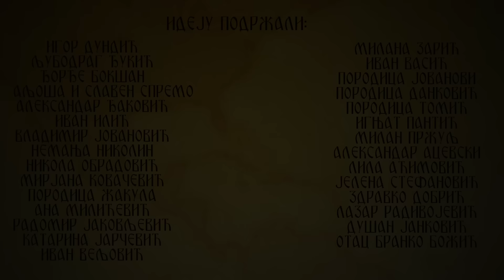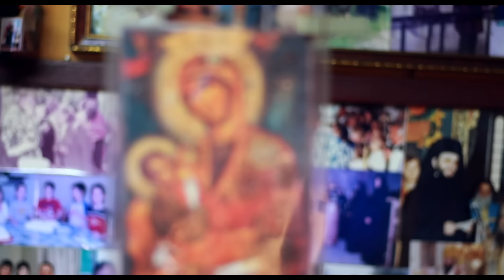Радован Шундерић | МРТАВ БЕЈАХ И ЕВО, ОЖИВЕХ | Испосница Светог Саве | Грађанско Новинарство